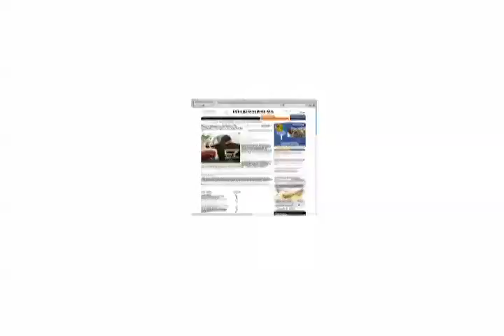Multiplataforma @C7Jalisco obtiene 98 de calificación en transparencia